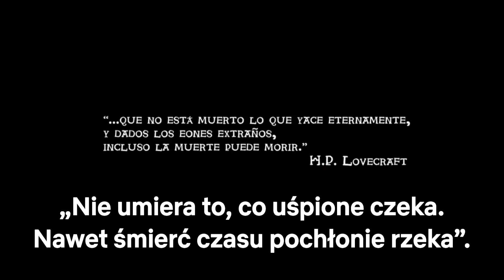Znak diabła (2020) - STRESZCZENIE - ło matko bosko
KOSZULKI:
Od każdej sprzedanej koszulki złotówka trafia na cel charytatywny!
Wpadajcie na Instagrama i zostawcie mi followa! @galeria_horroru

Masz pytanie?